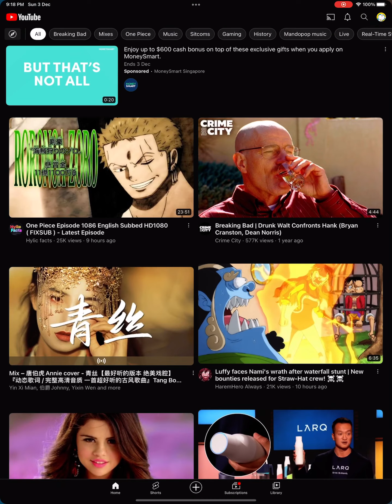Clash Royale #6 on iPad Pro 12.9 inch (Anyhow Play edition)